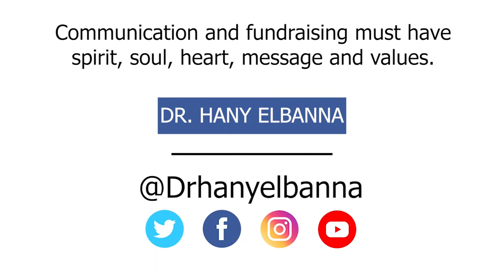Friday Khotba Dialogue in Quran Hekma Mosque Aberdeen | Dr. Hany El Banna